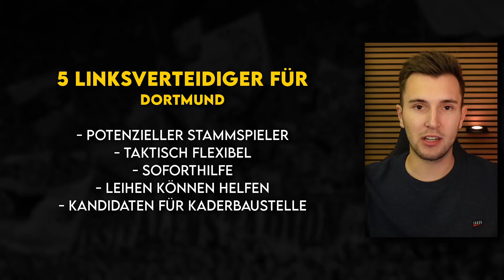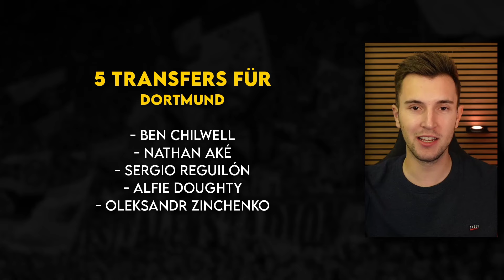Bensebaini zu wenig, Abwehr braucht Qualität: Linksverteidiger für Dortmund! | Kaderbaustelle